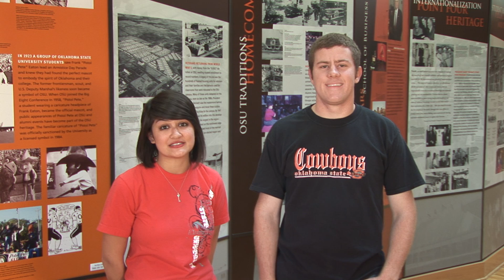New Graduate Memberships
New Graduate Memberships in the Oklahoma State University Alumni Association are available to alumni the first and second year after they graduate beginning with the fall Class of 2009. The cost of the first year is $15 ($30 discount) and the second year is $30 ($15 discount). New Graduate Members receive all of the same benefits as annual Association members.